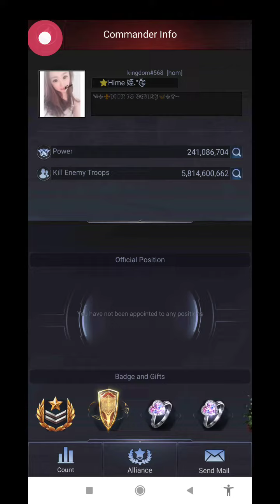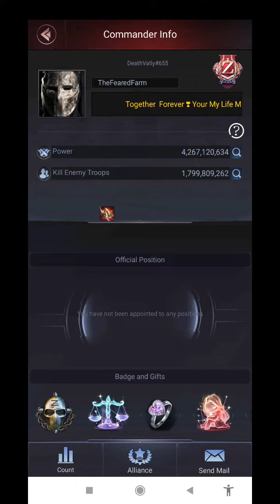last empire war z tanner war officers and players tanner Emperor | tanner king 👑😎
last empire war z tanner war officers and players

last empire war z car fusion equipment try to get   pauldron | fusion equipment pauldron
last empire war z DAY 2 - CSB ( BUILDING DAY, LEGENDARY BOX REWARDS, & BEAR 🐻 BEAR EVENT)
last empire war z killing event desert killing event attack reports review
Last empire war z killing event desert BaDBoys vs  PooL s276 vs s315
last empire war z s195 member kill mostly s182  members loss 1.3B power 👑👑⚰️💰
last empire war z DESERT DAY 2- Building Upgrade ( Legendary Last 3 box rewards & Mummy Siege )
last empire war z DESERT DAY 2- Building Upgrade  legendary 4th box 5th box 6th box rewards 🎁
last empire war z desert 1st day | desert  Monday legendary boxes rewards 🎁 s315 , s276 , s3 , s67
last empire war z desert killing event Badboyz vs Honda 💪 oasis king 👑
last empire war z oasis king 👑 killing event desert Saturday killing Badboyz
last empire war z desert king Badboyz attack , attacking video s315
Last empire war z desert Oasis king 👑 Badboyz 315 attack and defense report 1k+ damage

 to get red equipment , damage , hp , attack
last empire war z How to send gift to other player in other state 🎁

last empire war z killing event csb Badboyz killing reports
oasis killing event Oasis king John snow and title holder

last empire war z BaD Boyz celebrating 🥳 July party 🎉 with friends Oasis
last empire war z 315 BaD vs 275 TITAN killing event
last empire war z how to get red jecket , fusion equipment , 4 damage , 5 damage unlucky
last war z killing event Bad boyz vs MEGGIE
Last war z
Last empire war z
5 damage last war z
How to grow damge ?
How to get red fusion equipment ?
How to get red jecket fusion equipment ?
How to get new office?
How to buy package in game ?
How to get new office cards ?
How to get 3 golden to 4 walkie talkie ?
How to get red gulfs equipment ?
Fusion suit
Fusion equipment
How to get damage in medal ?
How to increase attack in last war z ?
How to increase hp in last war z ?
How to increase defence in last war z ?

son imparatorluk savaşı z ÇÖL GÜNÜ 2- Bina Yükseltmesi (Efsanevi Son 3 kutu ödülü ve Mumya Kuşatması) son imparatorluk savaşı z ÇÖL GÜNÜ 2- Bina Yükseltmesi efsanevi 4. kutu 5. kutu 6. kutu ödülleri 🎁 son imparatorluk savaşı z çölü 1. gün | çöl Pazartesi efsanevi kutuları ödülleri 🎁 s315 , s276 , s3 , s67 son imparatorluk savaşı z çöl öldürme olayı Badboyz vs Honda 💪 vaha kralı 👑 son imparatorluk savaşı z vaha kralı 👑 öldürme olayı çöl Cumartesi Badboyz'u öldürme son imparatorluk savaşı z çöl kralı Badboyz saldırısı, saldırı videosu s315 Son imparatorluk savaşı z çölü Oasis king 👑 Badboyz 315 saldırı ve savunma raporu 1k+ hasar son imparatorluk savaşı z vahası Cuma efsanevi kutu incelemesi son imparatorluk savaşı z nasıl kırmızı ekipman, hasar, hp,  John kar ve unvan sahibi son imparatorluk savaşı z BaD Boyz kutluyor Temmuz partisi 🎉 arkadaşlarıyla Oasis son imparatorluk savaşı z 315 BaD vs 275 TITAN öldürme olayı son imparatorluk savaşı z nasıl kırmızı jecket, füzyon ekipmanı, 4 hasar, 5 hasar şanssız elde edilir son savaş z öldürme olayı Bad boyz vs MEGGIE son savaş z Son imparatorluk savaşı z 5
 hasar son savaş z Damge nasıl yetiştirilir?
Kırmızı füzyon ekipmanı nasıl alınır?
Kırmızı jecket füzyon ekipmanı nasıl alınır?
Yeni ofis nasıl alınır?
Oyunda paket nasıl satın alınır?
Yeni ofis kartları nasıl alınır? 3 altın 4 telsiz nasıl alınır?
Kırmızı körfez ekipmanı nasıl alınır?
 Füzyon takım elbise Füzyon ekipmanı Madalyada nasıl hasar alınır?
Son savaş z'de saldırı nasıl artırılır?
Son savaş z'de hp nasıl arttırılır?
 Son savaş z'de savunma nasıl artırılır?
last Empire War z DESERT DAY 2- Building Upgrade (legendarnyye posledniye 3 nagrady korobki & osada mumii)
last Empire War z DESERT DAY 2- Building  imperiya voyna z pustynya  315 otchet ob atake i zashchite 1k+ urona

last Empire War Z kak poluchit' krasnuyu ekipirovku, uron, khp, ataka
last Empire War Z Kak otpravit' podarok drugomu igroku v drugom shtate 🎁
last Empire War Z Killing Event csb Otchety ob ubiystvakh Badboyz
Sobytiye ubiystva oazisa Korol' oazisa Dzhon Snou i obladatel' titula
last Empire War Z BaD Boyz prazdnuyut    iyul'skuyu vecherinku 🎉 s druz'yami Oasis
Poslednyaya imperskaya voyna Z 315 BaD vs 275 TITAN Killing Event
poslednyaya imperiya voyna z kak poluchit' krasnuyu kurtku , termoyadernoye oborudovaniye , 4 urona , 5 urona ne povezlo
poslednyaya voyna z ubiystvo sobytiye Bad Boyz vs MEGGIE
Poslednyaya voyna g
Poslednyaya voyna imperii z
5 urona poslednyaya voyna z
Kak vyrastit' damdzh?
Kak poluchit' oborudovaniye Red Fusion? ko
Kak poluchit' termoyadernoye oborudovaniye Red Jecket?
Kak poluchit' novyy ofis?
Kak kupit' paket v igre?
Kak poluchit' novyye ofisnyye karty?
Kak poluchit' ratsiyu s 3 zolotykh na 4?
Kak poluchit' snaryazheniye Red Gulfs?
Kostyum f'yuzhn
Termoyadernoye oborudovaniye
Kak poluchit' uron v medali?
Kak uvelichit' ataku v last war z?
Kak uvelichit' khp v last war z?
Kak povysit' zashchitu v last war z?